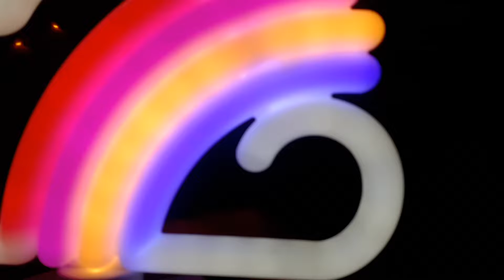😄Love's arms are Wide Open😀